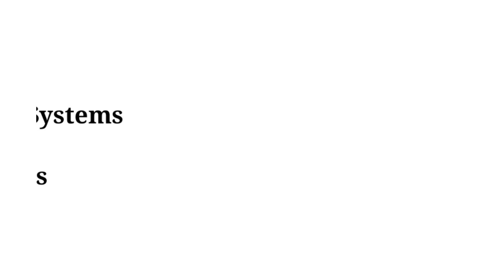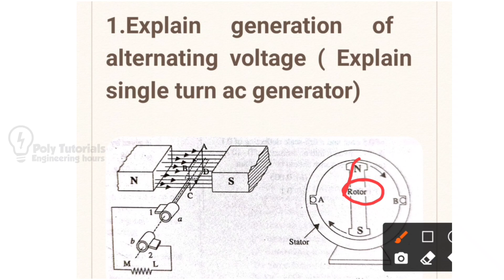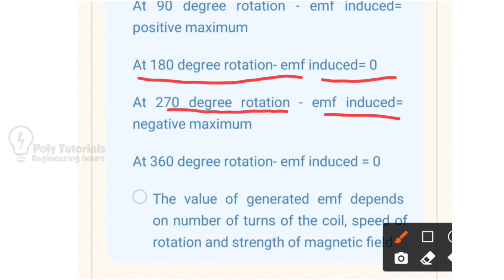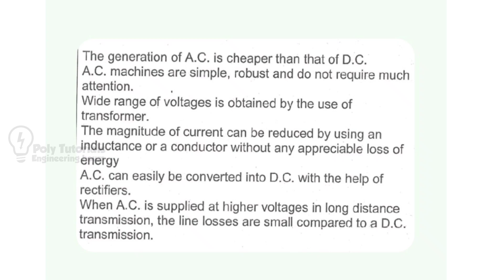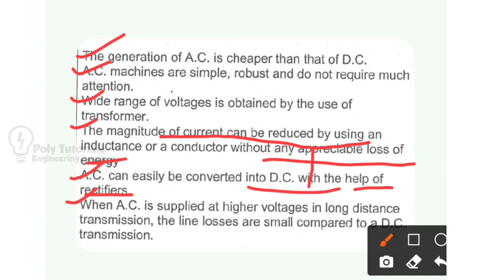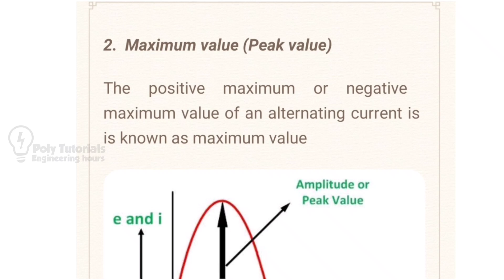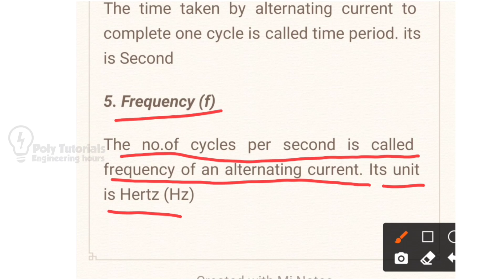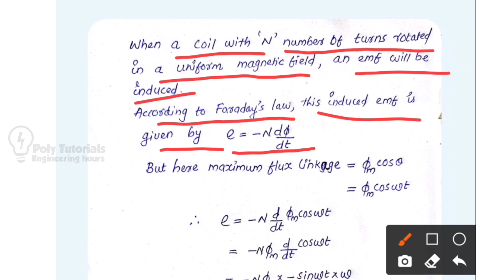[3033 ] Fundamentals of AC Systems/Module1/Questions and Answers/Part1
3033
Fundamentals of AC Systems
Module1
Questions and Answers
Kerala Polytechnic Syllabus
Kerala Diploma EXamination November 2020